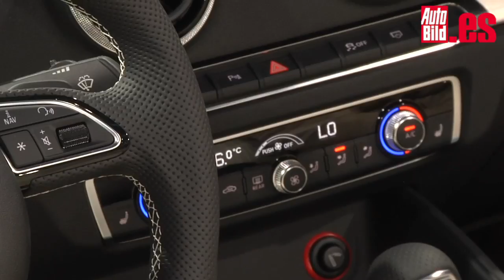Audi A3 Cabrio, Salón Frankfurt 2013 - Autobild.es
La marca germana ha estrenado en el Salón de Frankfurt el nuevo Audi A3 Cabrio, que mide 4,42 metros de largo y crece de forma considerable. Se pondrá a la venta en otoño con una capota de lona que se pliega en 18 segundos. Más vídeos en Autobild.es.